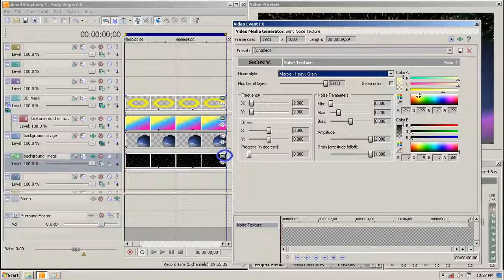3D compositing in Vegas planet with ring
includes screen shots of the time line with  notes .

no moving parts to this.  3D composites to one  image.

The goal is to see how vegas  does  2D and 3D compositing on the time line.

uploaded as  wmv7  1366 x 768

how to calculate the perfect aspect ratio  for vegas.

vegas accepts manual  digits for pixel aspect ratios.
( 704 / 480 ) x 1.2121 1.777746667 very close to a perfect 16:9
                                                                  but who wants to use  704 ?

( 704 / 480 ) x .9091 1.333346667. very close to a perfect 4:3

the defacto  DVD spec. is  720  x  486   yep !

( 720 / 486 )  x  1.2000 =  a perfect  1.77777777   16:9

( 720 / 486 ) x .9000  =  a perfect  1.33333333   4:3

adobe  Encore  accepts  720 x 486  so,  in vegas,
export as 720 x 486  1.2  ,  import the video into  Encore  as  720 x 486
with manual aspect selection of  1.2   then the  mp2 will be a perfect  16:9  at
720 x 480 .  Yeah,  all authoring always results as  720 x 480 , but it will
look aspect correct as interpolated,  IF  the video is setup correctly , from the start.

( 720 / 480 ) x 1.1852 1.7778 very close to 16:9

( 720 x 480 ) x .8888 1.3332 very close to 4:3

why are these needed in vegas ?  well,  uncompressed   AVI   has no  header
so vegas always  uses a default( guess )  pixel aspect ratio upon import,
which is usually incorrect.
You must know what the source footage aspect ratio is and set it manually.
 png    bmp or  video footage must be  recognized properly on import
or it will never look right .

there is no such thng as a  1.2  non-rectangular pixel, it's just an act of interpolation
combined with the physical  pixel dimensions such as 720 x 486 ,
to give a  complete result that looks aspect correct.
If you look at the  data per pixel there are just  3 bytes( 24 bit )  that's it.
There is no pixel aspect about it.  Just an interpolation.